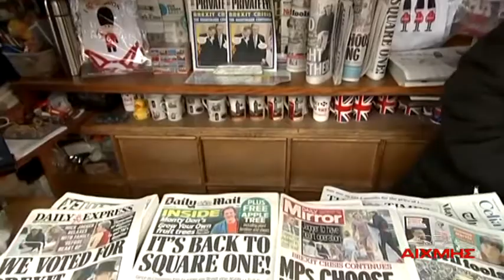ΩΡΑ ΑΙΧΜΗΣ trailer 25/11